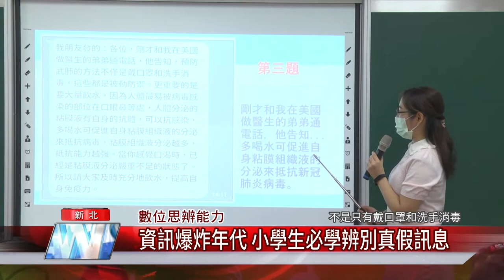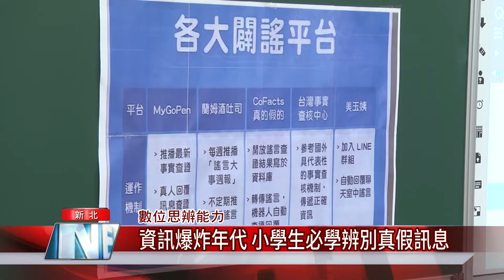新北 三峽|資訊爆炸年代 小學生必學辨別真假訊息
三峽介壽國小媒體識讀開課老師出考題教小學生破解假資訊

(記者林麗如 吳志恆/新北報導)大家是否有算過透過網路連網，每天有多少資訊會傳到你我手中嗎？而這些資訊的正確性，有辦法進行判斷嗎？為避免訊息流傳造成民眾受害或是影響社會風氣，懂得判別真假訊息，媒體素養的養成，必須從國小教起。來看看三峽介壽國小媒體識讀開課囉!